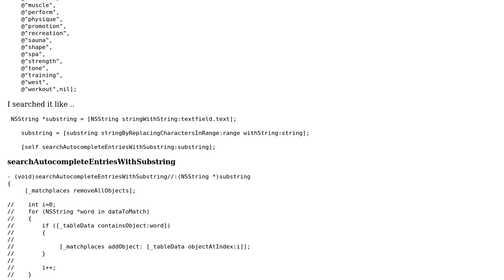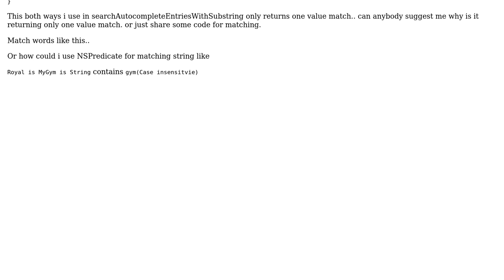Match NSString in NSMutableArray to another NSMutableArray with string and save it in an array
With thanks & praise to God, and with thanks to the many people who have made this project possible! | Content (except music & images) licensed under CC BY-SA | Music | Images & others | With thanks to user Zar E Ahmer user Adis and the Stack Exchange Network Trademarks are property of their respective owners. You are responsible for your own actions.